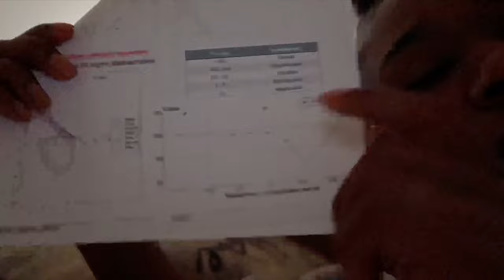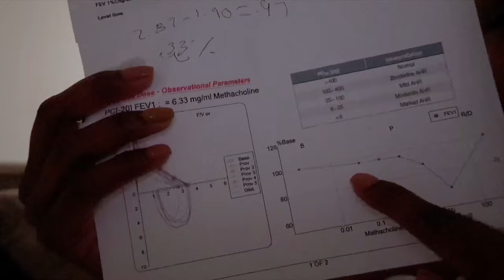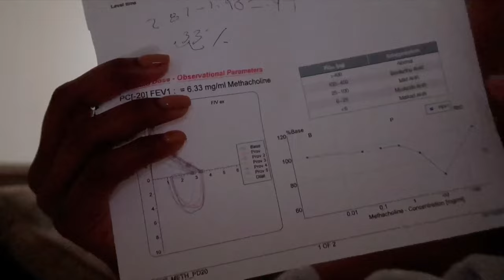FAILED THE TMC, AGAIN?! | studying | Mental Health check-in | new health issues | RT VLOG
LOCATION: Fort Liberty, NC
BIRTHDAY: June 1st 1992
ETHNICITY: African American
HIGHT/WEIGHT: 5'1/120lbs
DAUGHTER: Amia, born September 30th 2017
SON: Dariyon, born November 10th 2010
HUSBAND: Tre, born June 1st 1992